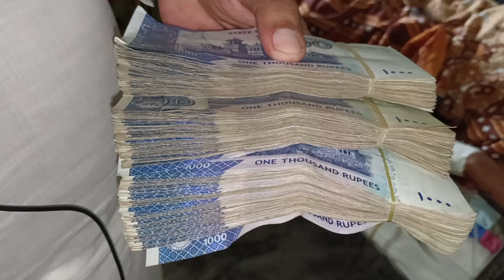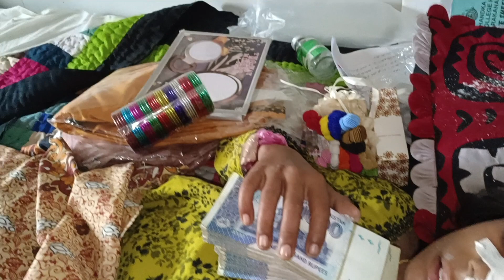three lakh rupees in cash, I handed over two pairs of clothes,perfume other items to the orphan girl